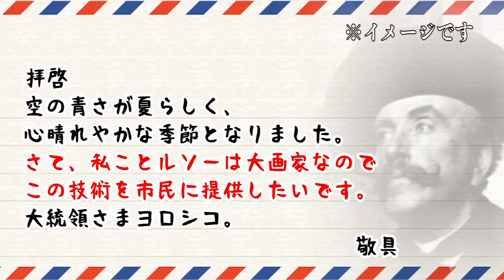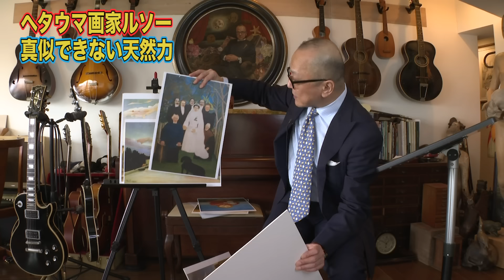【ルソー】あなたはいくつの違和感に気がつく？【天然ヘタウマ】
みなさん、アンリ・ルソーの絵って
ヘタクソだな〜って思いませんか？😅
そんな違和感だらけ絵にはルソーの全てつまってる❗️❓
ヘタっぷりを五郎さんが分析します🔍

【✈️お知らせ👞】

①五郎さんが本を出版！📚
　以下特設サイトからご購入できます

②２０２１年４月１３日（火）から東京（青山）で１年間
　五郎さんの美術講座を開講中！✊（途中からの受講もOK）
　時代時代の有名な作家のダメ対決です⚔

➂２０２１年７月２４日（土）名古屋で美術講座を開催！
　有名画家のダメ対決！🙅‍♀️
　今回は　ルソー　VS　ピロスマニ🔥
　二人の画家を比較して解説致します✏️
◎教室

◎YouTubeへのお仕事・コラボ依頼はSNSのDMに

私の上達しないことはヘアアレンジです😂